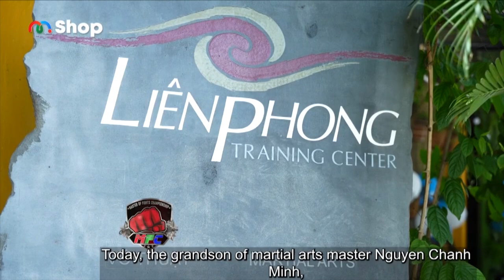Tam Túc Linh Điểu và những điều đặc biệt về võ đường Liên Phong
MCV Sport - Kênh thể thao và những chương trình đặc sắc do MCV Media sản xuất.
Cập nhật những thông tin mới nhất SEA Games 32, diễn ra tại Campuchia
Theo dõi ngay hệ thống kênh tin tức thể thao của MCV Media:
© Bản quyền thuộc về MCV Media.
© Tuyệt đối không reup dưới mọi hình thức.